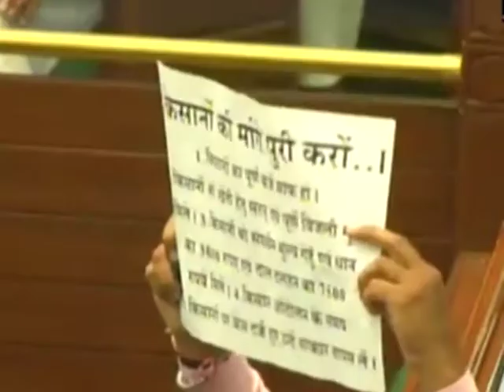हर वर्ग पर अत्याचार, भय-भूख और भ्रष्टाचार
जैसा कि मैंने पिछली पोस्ट में उल्लेख किया था, मध्य प्रदेश में शिवराज सरकार द्वारा पेश किया जाने वाला बजट कोरे चुनावी वादों का बजट रहने वाला है. बात सही भी निकली क्योंकि बीते पंद्रह सालों में सिवाय कोरी घोषणाओं के जनहित में नाममात्र के काम किये गए. ये बजट झूठ का एक पुलिंदा है. फिलहाल तो माननीय शिवराज सरकार का एक ही नारा नजर आ रहा है. हर वर्ग पर अत्याचार, भय-भूख और भ्रष्टाचार!